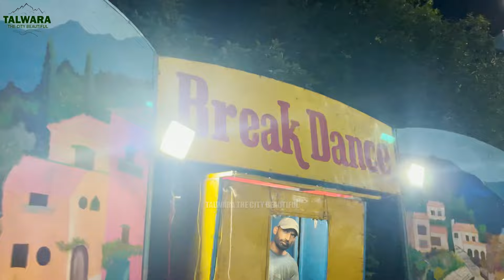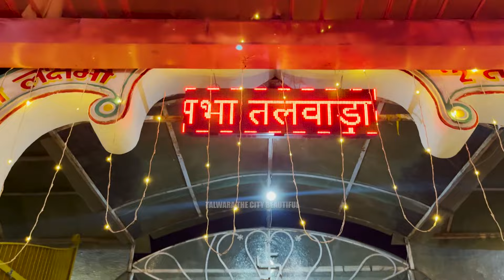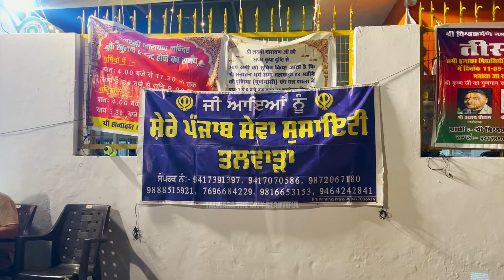Janmashtmi Mela Talwara 2023 | Talwara The City Beautiful